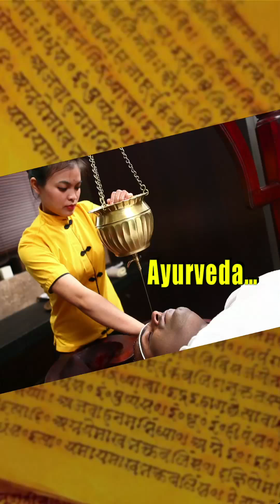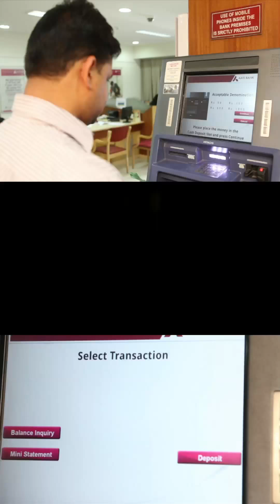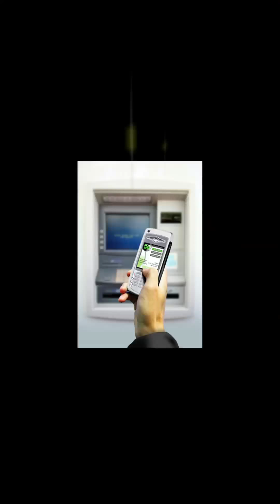Indian Banking Association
A Video For Indian Banking Association